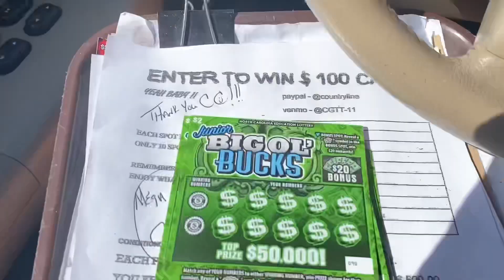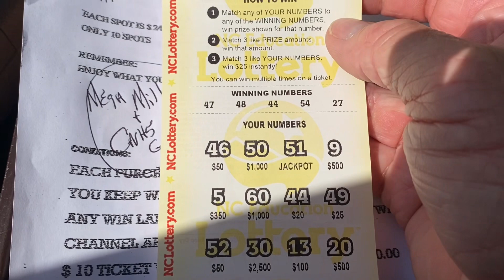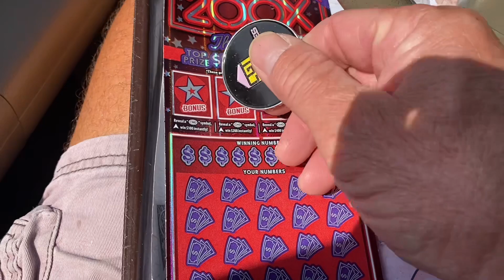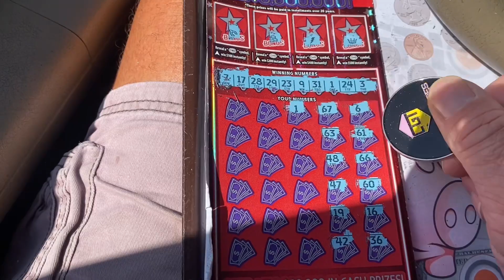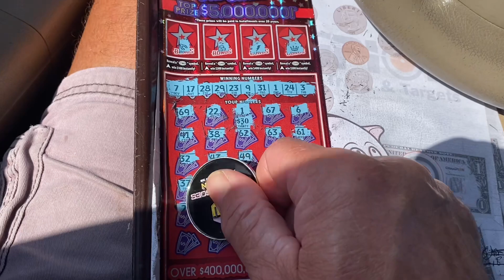YEAH BABY PROFIT SESSION 😊. AND CC DID IT AGAIN ❤️. GOOD LUCK TO EVERYONE TODAY 🍀🍀🍀